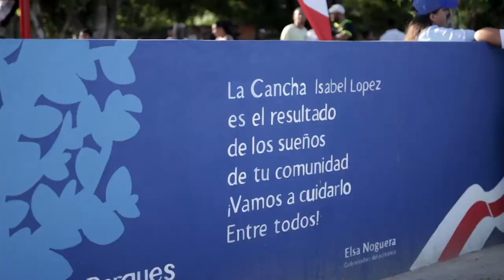Gobernadora Elsa Noguera entrega cancha ‘Antonio “Toño” Rada’, en Isabel Lopez en Sabanalarga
En Isabel López, Sabanalarga, la pasión por el fútbol se vive en cada calle, por eso ahora cuentan con la nueva cancha ‘Antonio “Toño” Rada’, con la que rinden homenaje a un gran hijo de ese corregimiento. Esta es la obra #16 que llega a zonas rurales del Atlántico y la #45 que ParquesParaLaGente pone al servicio de los atlanticenses. Sin duda LoBuenoSeVe con espacios públicos de calidad.